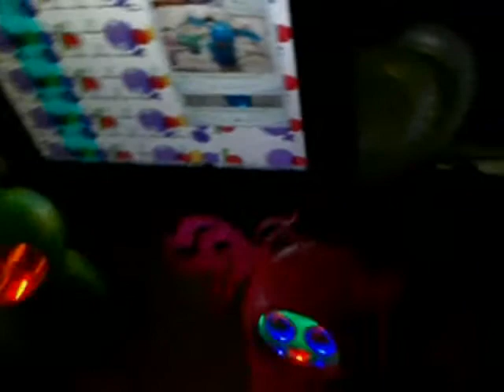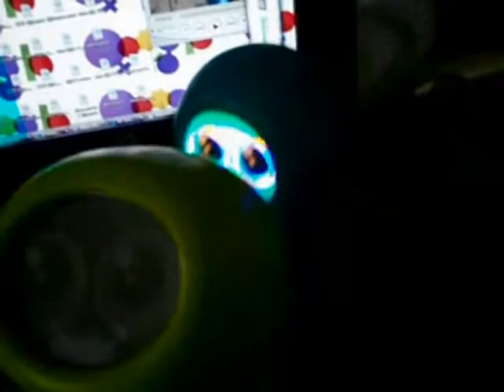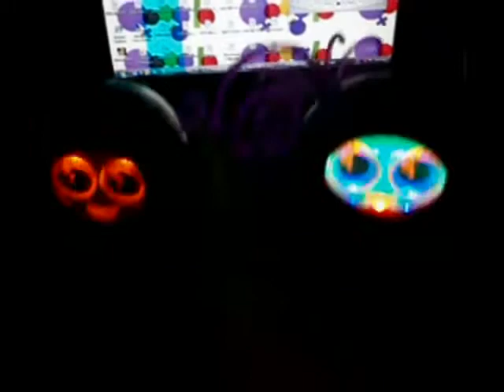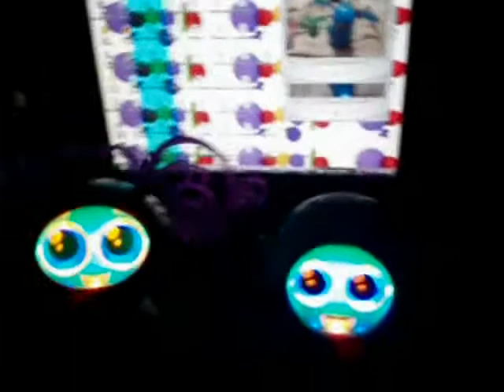Fijit Friends music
do you like the fijit friends music